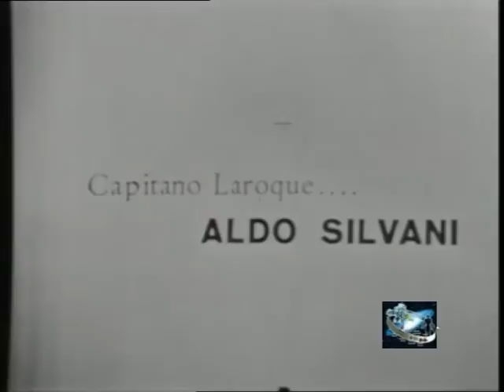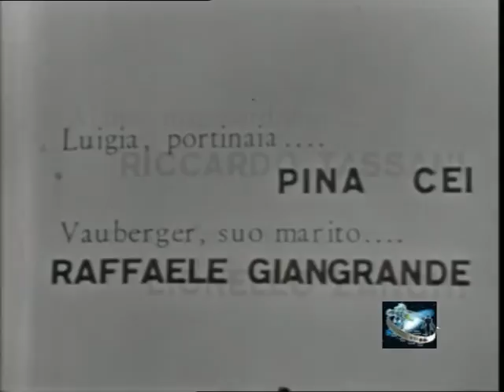Il romanzo di un giovane povero: prima puntata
Sceneggiato televisivo (RAI) 1957 con Paolo Carlini
e Lea Padovani - Prima puntata